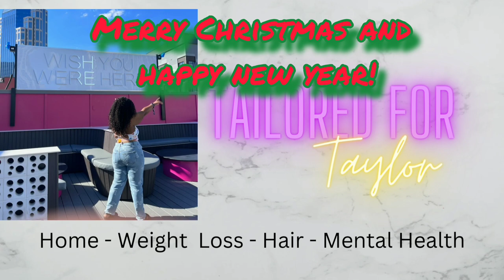2023 Christmas Home Tour | Cozy Vibes For the Novice Home Decorators